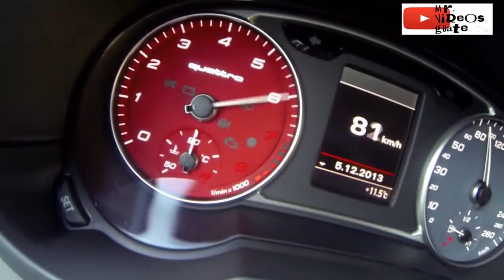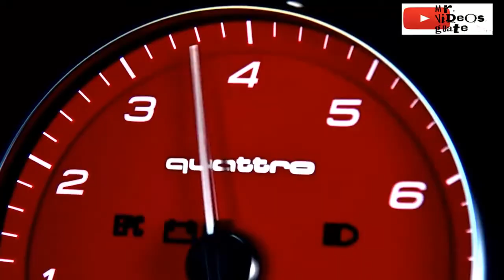potencia maxima audi A1 Quattro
Los mejores vídeos de mujeres hermosas, autos espectaculares y actualizaciones tecnológicas, todo en un mismo lugar.